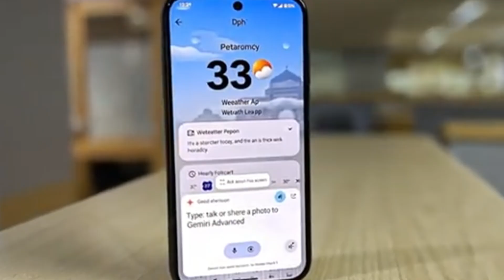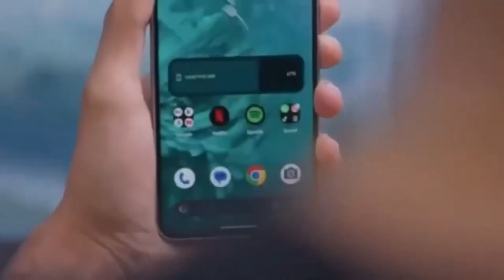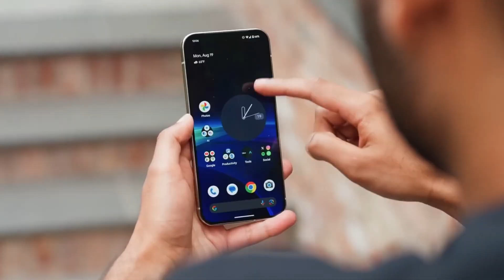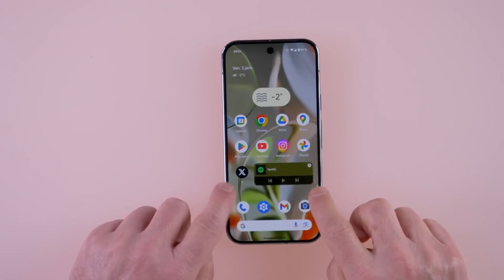Pixel 10 Pro XL – Tensor G5 Benchmarks Reveal the Truth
The Pixel 10 Pro XL’s new Tensor G5 chip shows solid improvements, but it still falls far behind Snapdragon and Apple chips.
Google isn’t chasing benchmark crowns—it’s focusing on AI, cameras, and smooth performance instead.
So is the Pixel 10 Pro XL really fast enough for its premium price, or will power users be left disappointed?